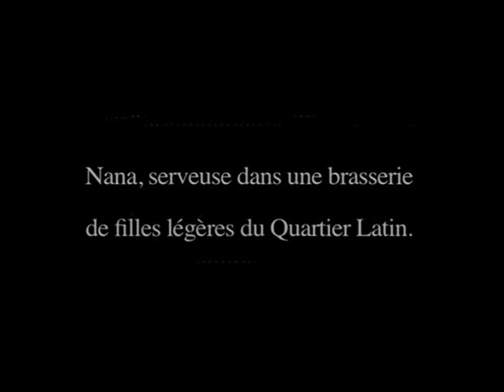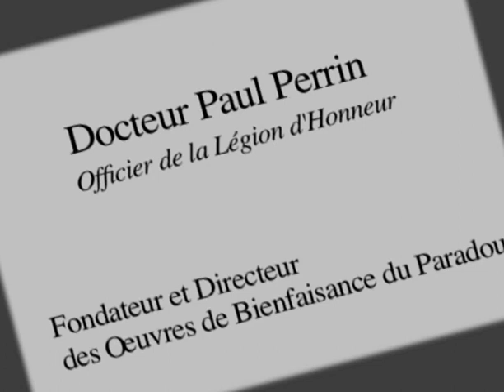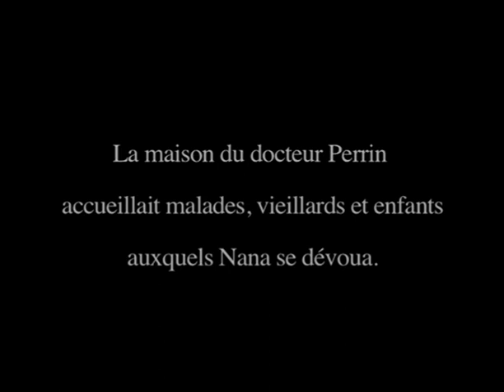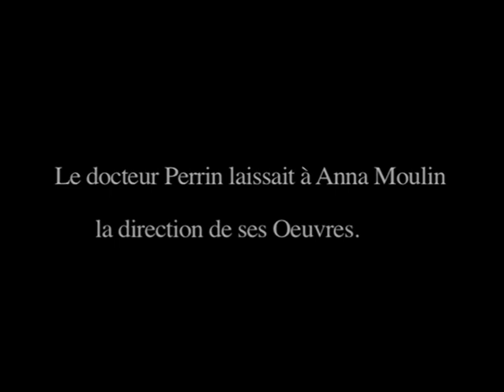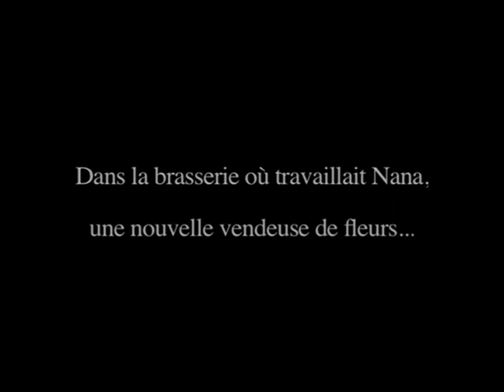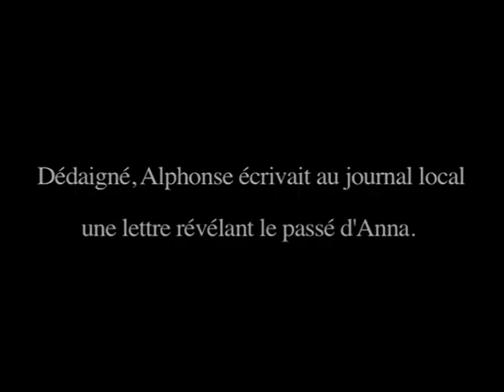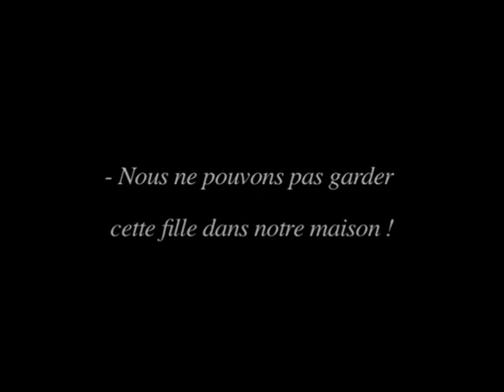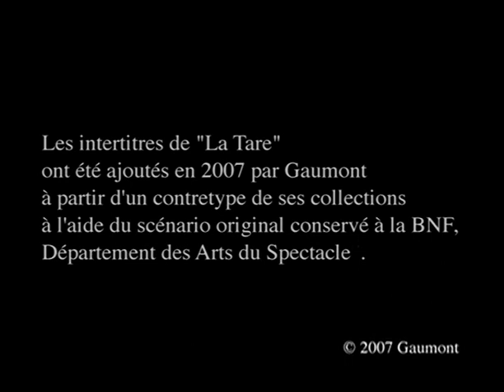La tare (Louis Feuillade, 1911)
La Tare is about Anna, a woman who is rescued from a Parisian dance hall to work in a charitable hospital. Over the years, she rises to become the head of the institution, but when an old habitué of the dance hall recognizes her picture, he attempts to blackmail her. When she refuses, he publishes a letter in the paper and the good local people who make up the hospital’s board demand her resignation.

aka The Defect